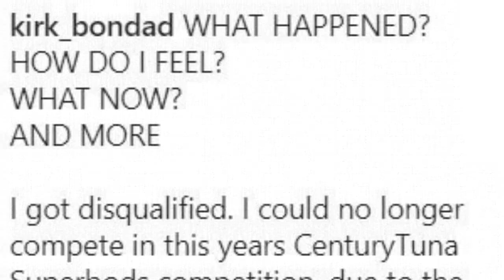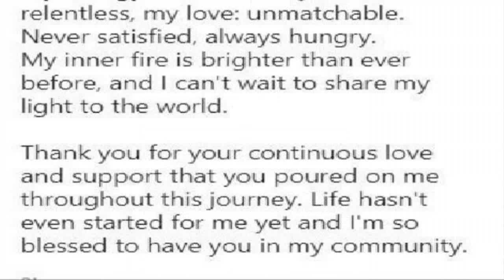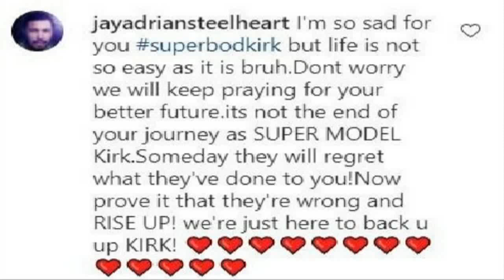KIRK BONDAD "TINANGGAL" Ng CENTURY TUNA sa SUPERBODS2020 Competition! MAKATAO ba ang DAHILAN?ALAMIN!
KIRK BONDAD Na-DISQUALIFIED sa SUPERBODS Competition ng CENTURY TUNA! Ano nga Ba ang DAHILAN?